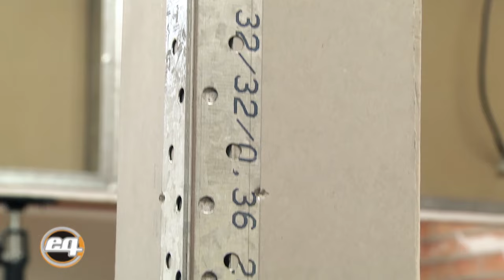Stanley: herramientas para construcción en seco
STANLEY Argentina nos presenta su set de herramientas para construcción en seco.